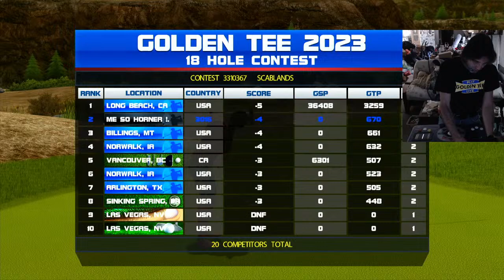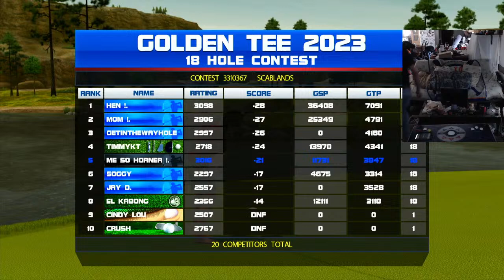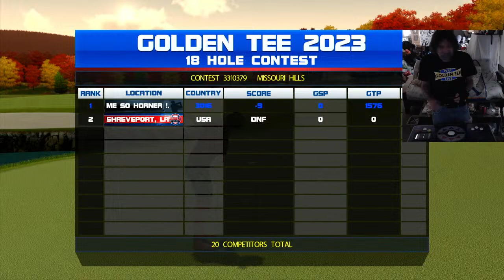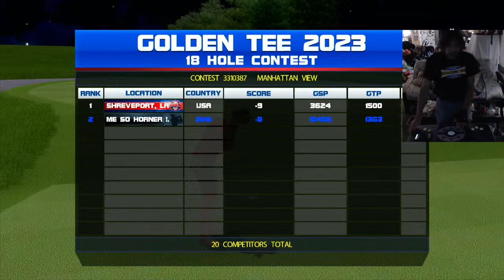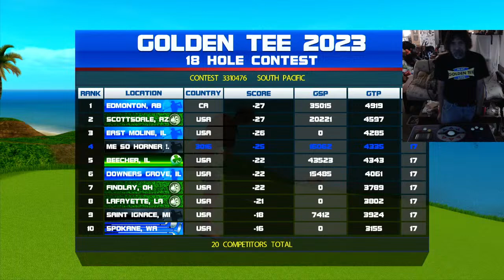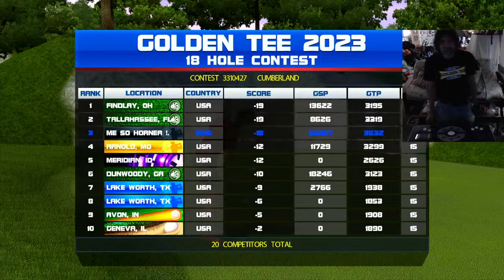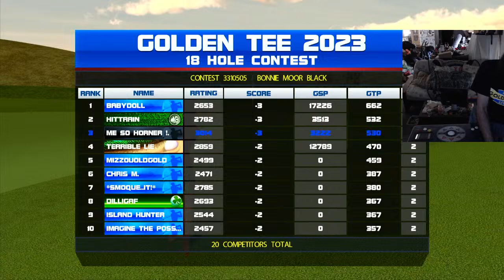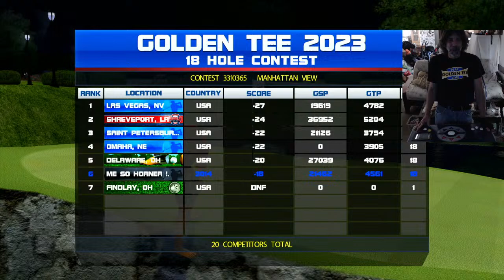Thursday Starts With Tee! HAVE FUN/BE SAFE! - 4/11/24